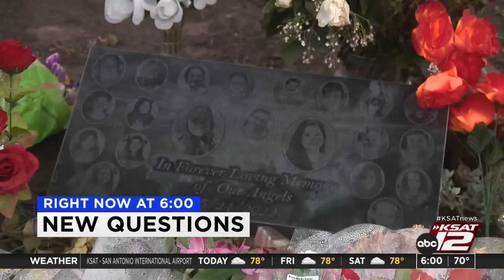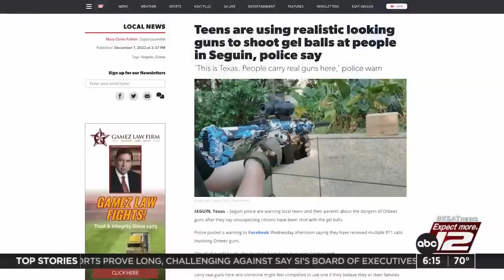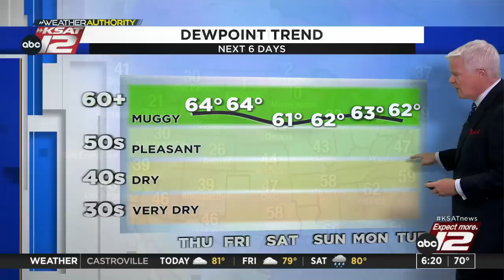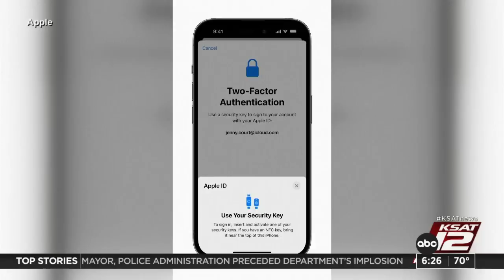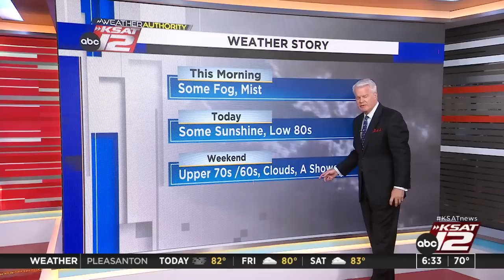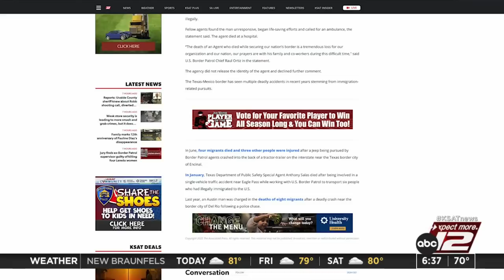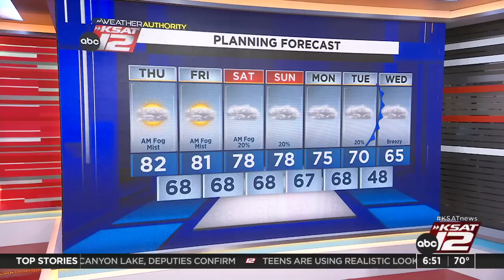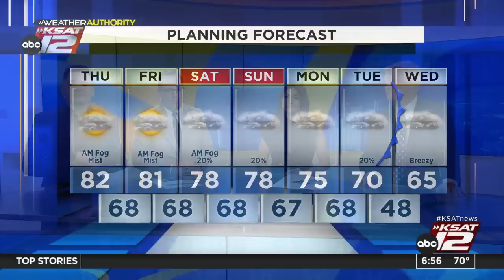Good Morning San Antonio 6:00am : Dec 08, 2022